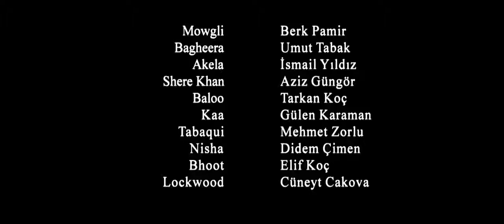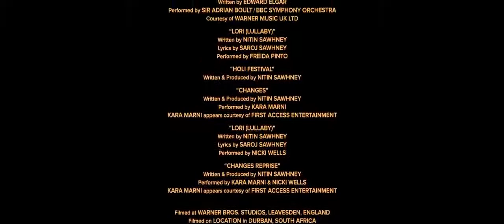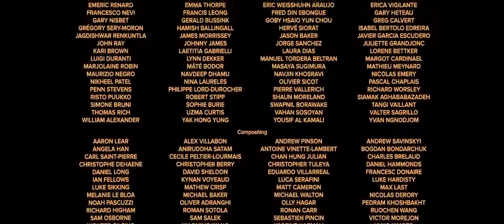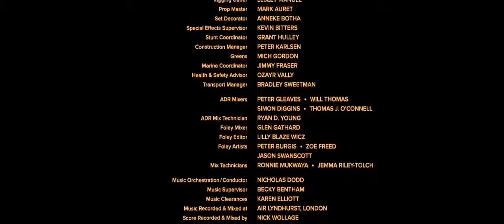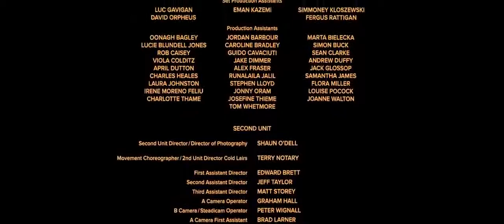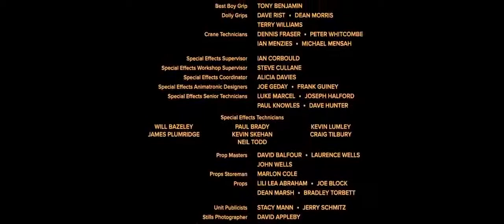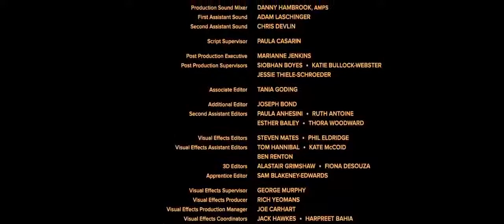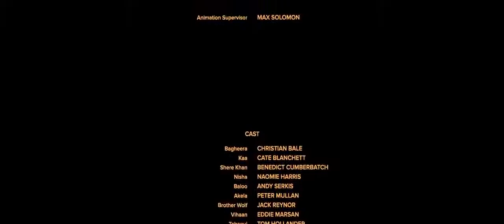Best movie 2020 full movie